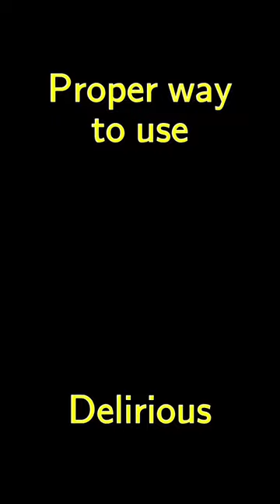Willy use it #29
Hello YouTube developer, can you please inform me on how to make the starting frame, be the frame that is shown on the preview when I’m uploading a short from a phone?
I swear I keep selecting the frame where the screen is black with red text, then it defaults back to the frame right after, or the frame at the end of the short.

short made from footage of episode 22

The Summoner & the Star | The Binding of Isaac: Repentance | Season 1 Episode 22

The Binding of Isaac: Repentance gameplay, check back later for more.
I use Proton 6.3-8 on Steam to play the above game on my Linux Mint PC.
If you are interested in learning more about Linux you can search for more information on YouTube or in the Brave Browser.

A friend showed me this game, now I talk to myself alone in a dark room while playing it. If you have any words to say, I'm sorry; the comment section is a place to type messages, however the words are not spoken down there.

Audio edits: Tenacity & or Kdenlive
Video edits: Kdenlive
Thumbnail edits: GIMP

Videos on the Lizard of Linux Lane channel are edited without the use of Microsoft/Windows and the games I play are played with a version of Linux & Proton unless otherwise noted.
If you don't want to use Windows as an OS, Linux can be used for free.
(ALWAYS BACK UP YOUR OS/DATA BEFORE SWITCHING TO LINUX OR ANY OTHER OS)

Provided with Drew's permission.

section below taken from "The Binding of Isaac: Repentance" content page on Steam.

PRAY FOR REPENTANCE AND BE REBORN

BIGGER THAN A SEQUEL
The Binding of Isaac: Repentance is so huge, so new and so feature-packed that it makes previous updates look like prequels. There are more features, improvements and new secrets, too many secrets, than most games would include in an official sequel! It's an immense amount of new content to explore, even if you're at 1,000,000%!

THE "FINAL" UPDATE TO THE AWARD-WINNING CLASSIC
The Binding of Isaac: Repentance features hundreds of new features and quality-of-life improvements. It’s the ultimate edition of the genre-defining roguelike, now with OVER 500 HOURS of new gameplay!

KEY FEATURES:
- 130+ new items (more than 700 items in total)
- A full alternate path with brand new chapters and a new final boss and ending
- 100+ new enemies
- 25+ new bosses
- 2 new playable characters
- 5 new challenges
- 100+ new achievements
- 5,000+ new room designs

The developers describe the content like this:

This DLC may contain content not appropriate for all ages, or may not be appropriate for viewing at work: Frequent Violence or Gore, General Mature Content

SYSTEM REQUIREMENTS

• Processor: i7

• Memory: 4 GB RAM

• Graphics: GeForce 900 Series

• Storage: 666 MB available space

• Additional Notes: ༼つ ◕_◕ ༽つ

• Processor: i9

• Memory: 8 GB RAM

• Additional Notes: ༼つ ◕_◕ ༽つ

section above taken from "The Binding of Isaac: Repentance" content page on Steam.